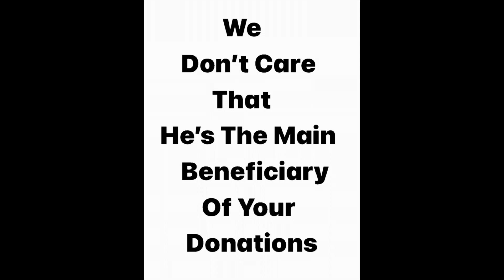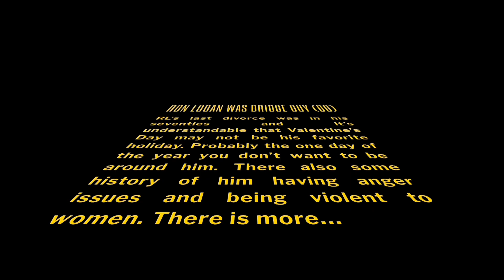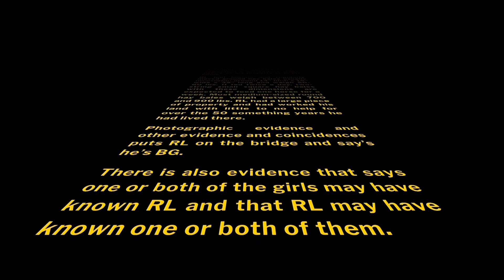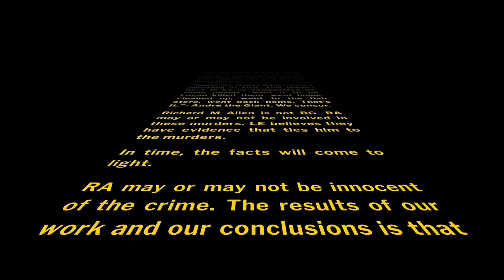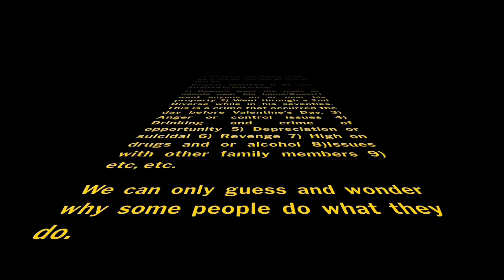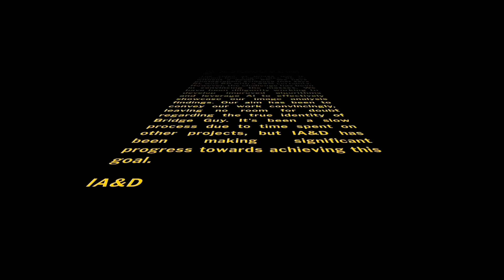DELPHI MURDERS UPDATE: Hughes Concocts Misinformation On Delphi! Money, Moron, or Both?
Delphi Murders: 3035

Hughes concocts misinformation on Delphi and under the guise of donations, this ‘rodeo-clown’ is taking your money and he’s putting out a lot of bad bad information – don’t fall for it. His constant, persistent begging throughout his shows is pathetic. He’s no sleuth; he’s a grifter with a channel and a microphone. He constantly concocts misinformation to support his narrative.

If Hughes would mislead you about the Delphi Double Murders, he’s likely also misleading you about your donations. He may donate a small amount of your money to charities to get you and others to donate, but he’s the main beneficiary of your donations!

Keep this in mind: GH knows that if his Delphi Cash Cow goes away, he goes away too.

We would advise you don’t give him your money and donate directly to the causes you want to support!

By employing photogrammetry software or tools specifically designed for image analysis, automation of corrections based on provided parameters is achievable. To establish a scale factor, utilize the known size of the reference object (e.g., a 4” high wooden curb on the bridge, excluding the shadow it casts). Apply this factor to other measurements in the photo to obtain a close estimate of BG’s overall height.

Grey Hughes

Your measurements and facts regarding RA and RL are incorrect! Your ego probably won’t allow you to admit that you were wrong, and you probably won’t take the time to double-check your facts or your measurements of BG. It obvious, mathematics might not have been one of your strongest subjects in school.

RA is not BG; we can prove RL was, in fact, BG!
We believe RA was at the wrong place, near the wrong time, and is being used and blamed for these double murders. There seems to be some evidence that supports that he's being made a Patsy.

We've posted evidence on our channel to show that RA is not BG and that RL was BG.
The interpretation of extraction marks on the bullet is subjective and is someone's view of the science behind a mass-produced gun. The PCA, after 6+ years of investigation, is weak and disappointing. This gun is common and used by many in law enforcement. Was the bullet dropped accidentally or planted purposefully? Was it dropped by someone using a gun on Logan’s property weeks, months , or years before these murders?
Numerous suspects have been blamed for these murders, resembling BG. They’ve come and gone.

There's a widespread misconception, even within law enforcement, that RA and BG are the same person, which is incorrect.
To determine BG's identity accurately, start by figuring out BG's height. We've found BG was a little over 6’ tall. RA stands 5’4” - 5’6” tall.
The wooden curb next to BG is 4 inches high. You can use it as a reference point. By comparing how many times BG's height fits into the curb's height, you can estimate BG's height. Don't consider the shadow cast by the wooden curb. For instance, if BG is approximately 19 times the height of the curb, BG's height might be around 76 inches. This method helps estimate BG's height relative to the known height of the curb.

If you need further details on accurately estimating BG's height, check our channel.
Once you've done these measurements and discovered that BG is over 6’ tall, we can continue this conversation and present the evidence indicating RL was indeed BG.

IA&D

RA NOT BG!  RL WAS BG!

DELPHI DOUBLE MURDERS: Revealing Bridge Guy

The more we look into this, the more convinced we are that RA wasn’t involved. He's being blamed for being near the crime scene near the time these murders occurred.

LE Got BG’s Height Wrong! How & Why?
BG  was a little over 6’. We show the proof!
RA is 5’4” -5’6”

RA involved or Patsy? We think Patsy.

Delphi Murders Bridge Guy(BG): RON LOGAN WAS THE MAN ON THE BRIDGE! (Share) EXAMINE THE EVIDENCE On Our Channel: